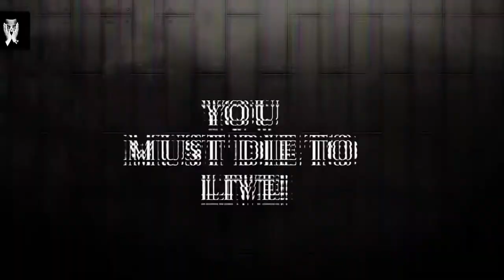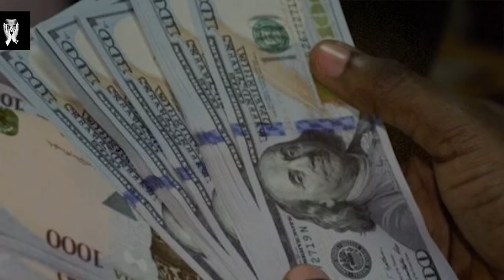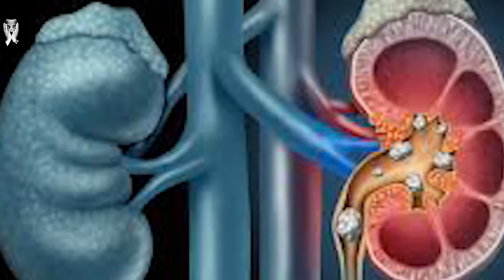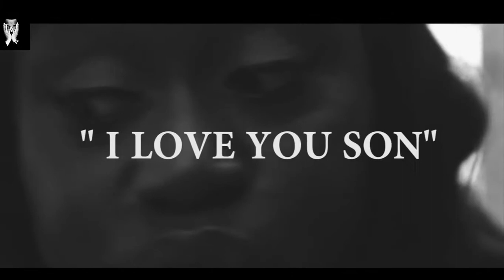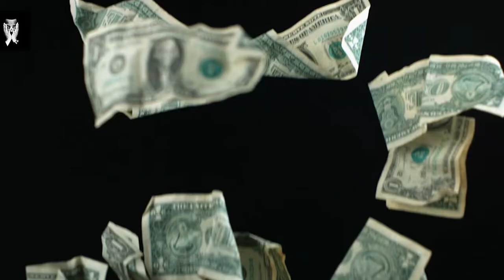Discover the secrets of life: Die to Live!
Life is an opportunity to express our purpose in this world. Find out the reason to live and be alive, understand what death is really about? This is a video that would open your eyes to the power to live and die!